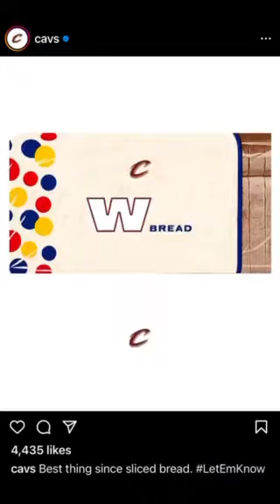NBA Recap - December 16, 2022 (full video)